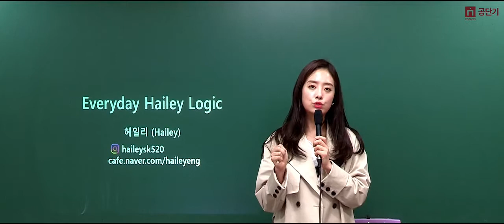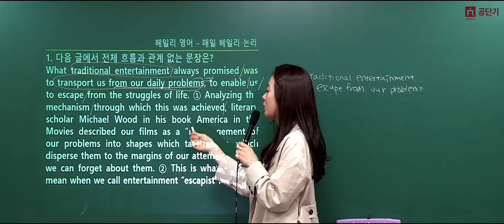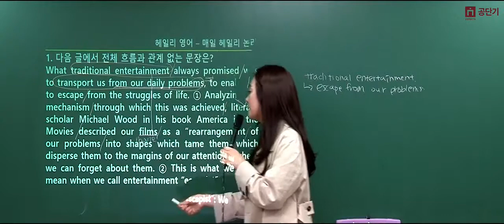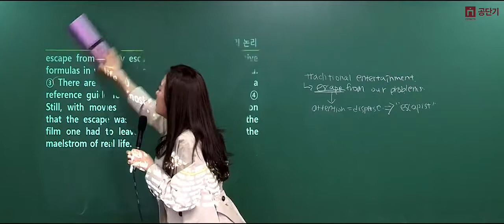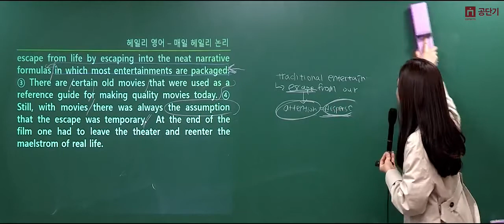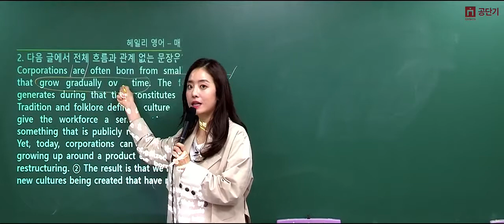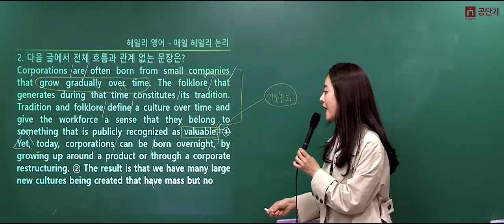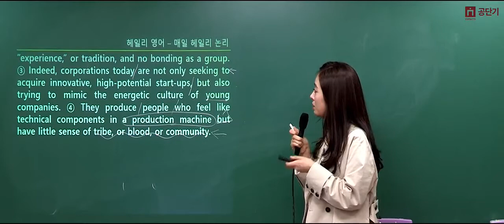[커넥츠 공단기] 공무원 영어 헤일리 교수님 '논리 독해법34 - 문장 삭제 유형​'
Everyday hailey logic  7주차

매주 월-금요일 매일 주제별로 업로드 되는
공무원 영어 헤일리 교수님의 Coloring reading
논리 독해법과 생활 영어 표현을 경험해보세요!​